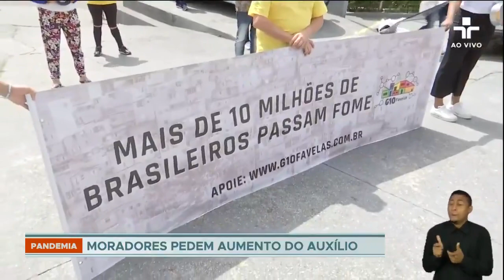População das comunidades pedem aumento do auxílio emergencial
Os manifestantes estão pedindo a volta do auxílio emergencial de R$ 600. As parcelas que serão pagas a partir de amanhã variam entre R$ 150 e R$ 375. Segundo os organizadores do Movimento Panelas Vazias, esses valores não são suficientes para suprir nem o básico da alimentação das famílias.